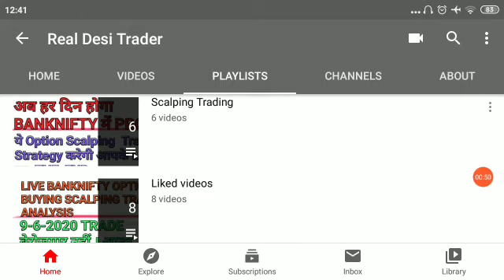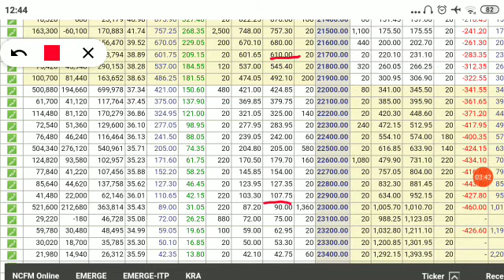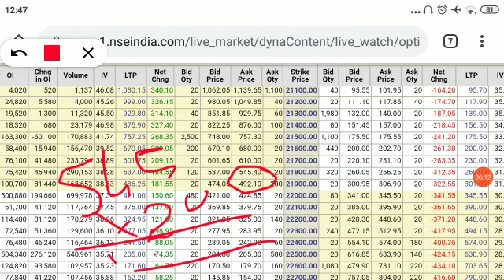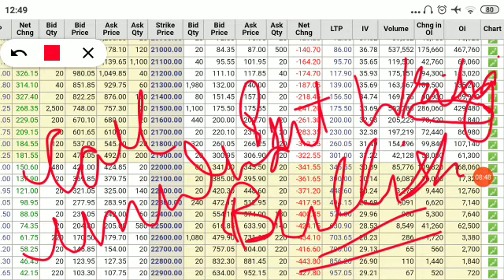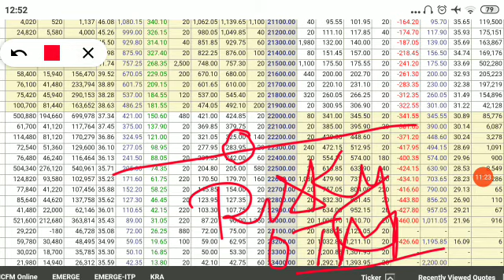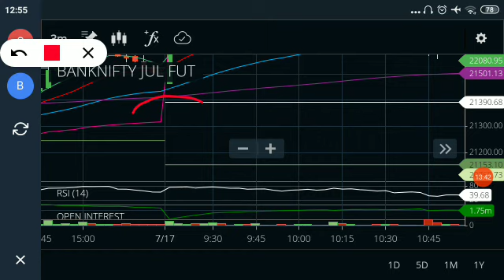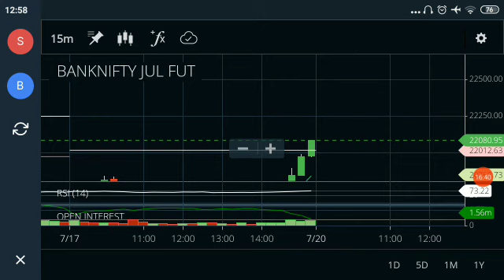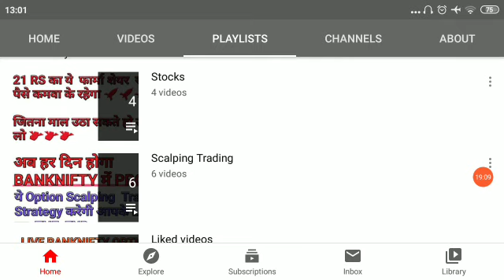Best Intraday trading Option Buying Strategy I Option Chain & Vwap (Hindi )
Best Intraday trading Option Buying Startegy with option chain & vwap .

Free Live training
Free Bank Nifty Option Buying
Free stock market training
Free technical analysis
Free trading psychology knowledge

The risk of loss in trading stocks, futures, forex, and options is substantial and losses may exceed initial investments. Past performance, whether actual or simulated, is not indicative of future results. By viewing this video you agree that any decision to purchase or sell any financial product is the sole responsibility of the person initiating such a transaction, specifically you. And this YouTuber is not responsible for your decisions or their consequences. I am not Sebi Registered .